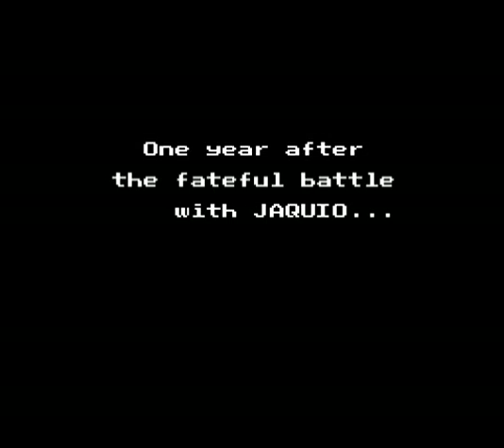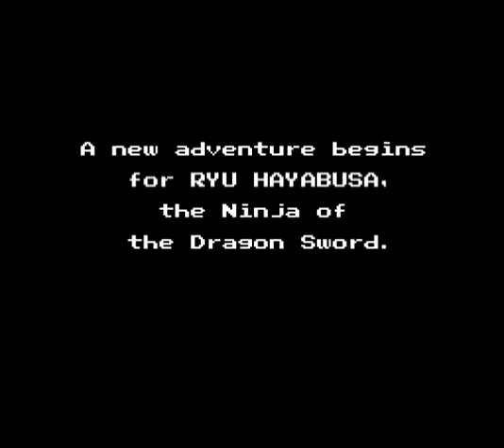NES Ninja Gaiden II: The Dark Sword of Chaos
The ongoing adventures of Ryu Hayabusa on the NES! Building upon the success of the first game "The Dark Sword of Chaos" picks up right after the end of the first game, with a new mysterious bad guy taking over Jaquio. Gameplay changes introduced include the ability of Ryu picking up to three shadows of himself (think Irem's "Ninja Spirit") and some crazy weather stages affecting gameplay. It remains incredibly challenging, always a good thing in my books. Enjoy!